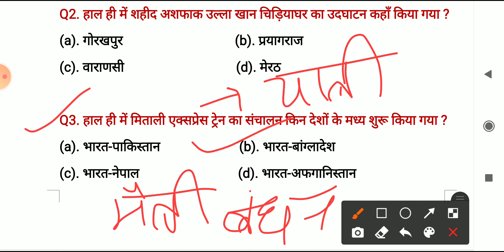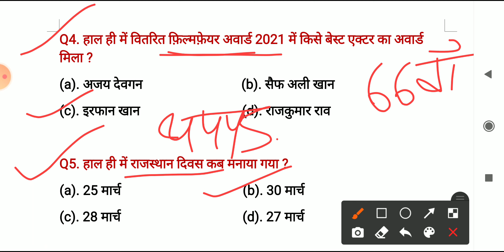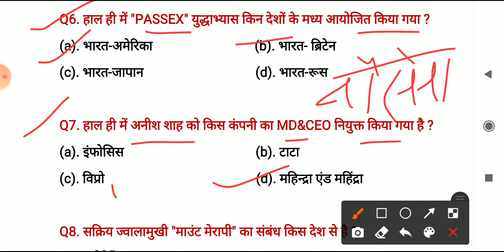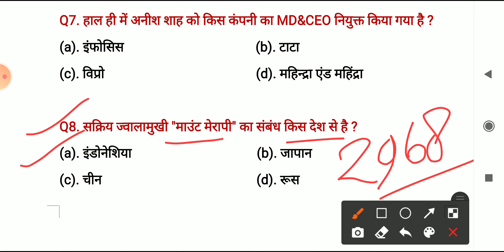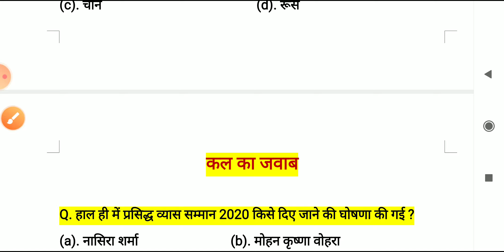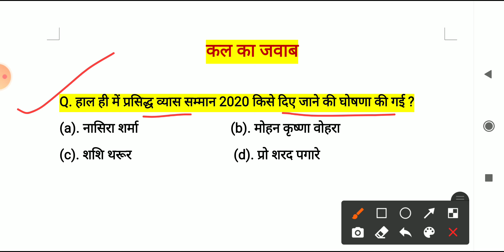daily current affairs 31 march 2021 || academy 24x7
Need your support (BHIM UPI) - academy247@upi

Books collection

1. The alchemist
2. Unlimited power
3. Rich dad poor dad
4. The magic of thinking big
5. Think & grow rich
6. See you at the top
7. 12th fail

Academy 24x7